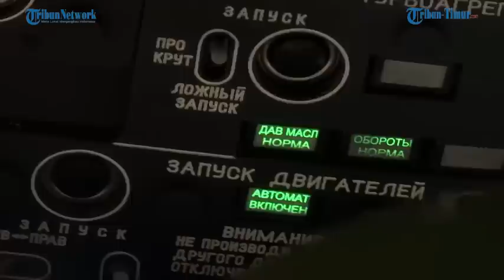'Buaya Raksasa' Rusia Beraksi Lagi, Mengenal Heli Ka-52 Allegator Eliminir Musuh dari Jarak 10 km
TRIBUN-TIMUR.COM - 'Buaya Raksasa' Rusia Beraksi Lagi, Heli Ka-52 Allegator Eliminir Pasukan Kiev dari Jarak Jauh.(*)

Sumber: Kemenhan Rusia dan Tribunnews/Tribuntimur